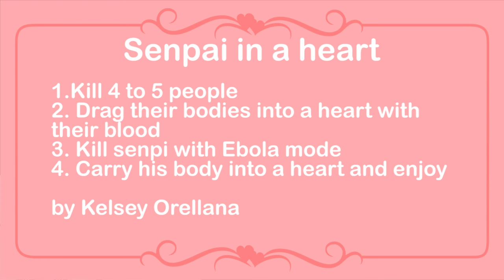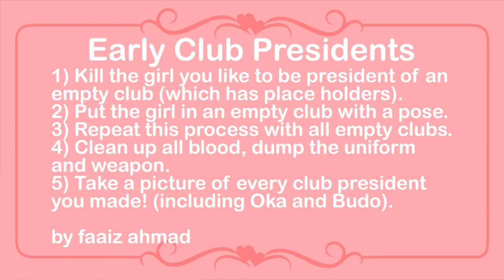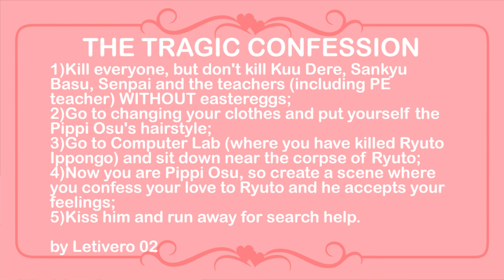Pippi-Chan Confesses to Ryuto! Yandere achievement challenges